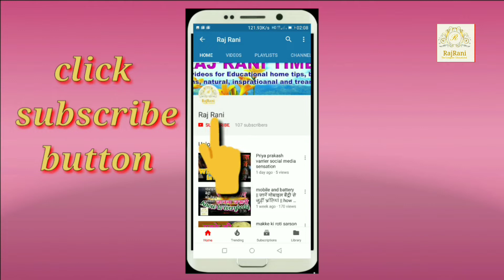chakli recipe | चावल में सिर्फ एक चीज मिलाएं और बनाएं सबसे क्रिस्पी और टेस्टी चकली | chawal chakli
Urad daal ki chakli

Chakli, chakli recipe, Diwali recipes, Diwali special recipe, chakli recipe in hindi, गेहूं के आटे की चकली, wheat Flour Chakli Recipe, Instant Chakali wheat Flour, wheat chakli recipe

|| RajRani ||
|| Raj Rani ||